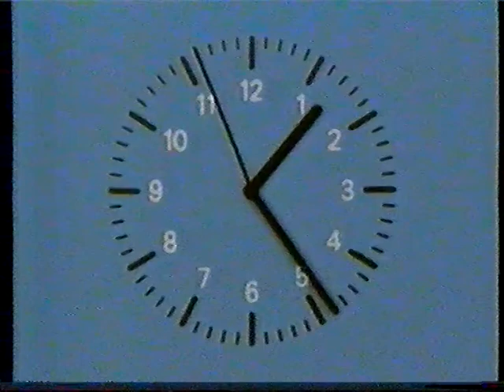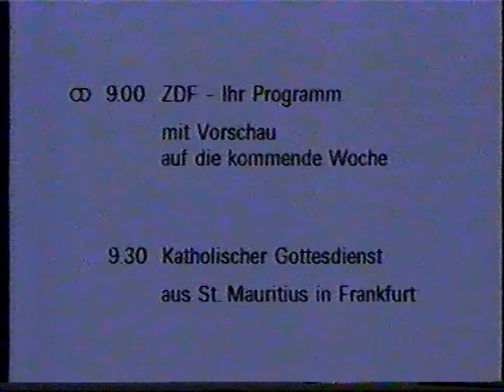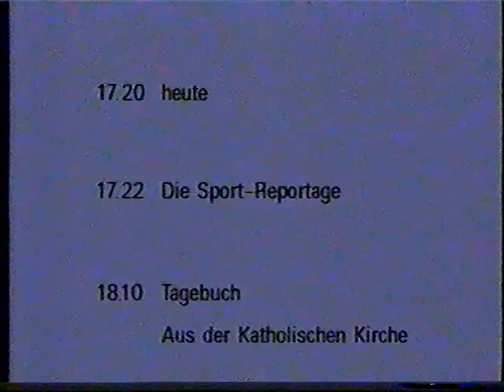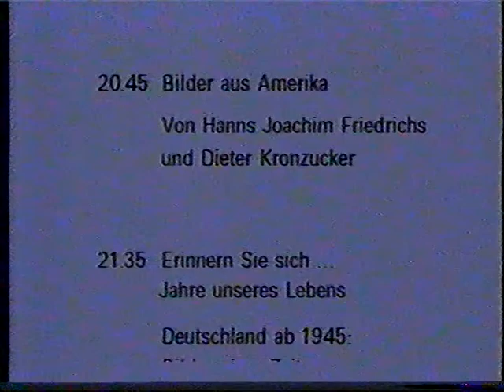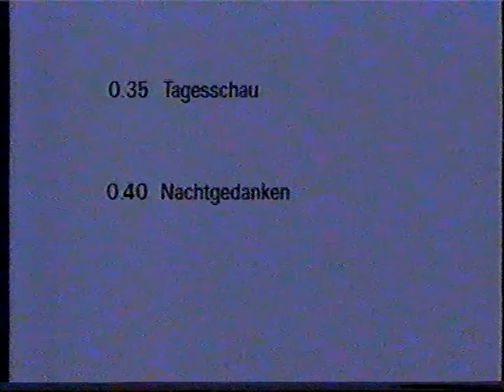ZDF Heute zum Sendeschluß Gerhard Klarner 18.01.1986 (Video 2000)